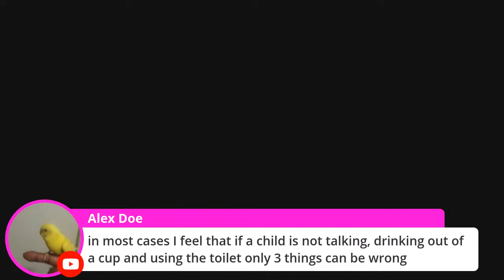WEANING YOUR TOO OLD CHILD ODD OF BOTTLES, BREAST FEEDING, PACIFIERS AND PAMPERS! AND OPEN TOPIC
FAMILY MATTERS AND OPEN TOPIC